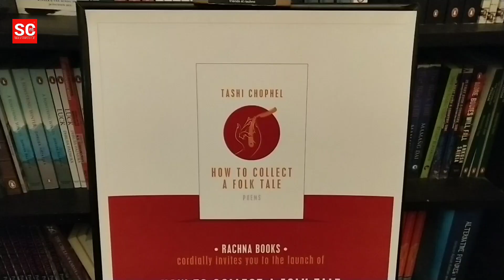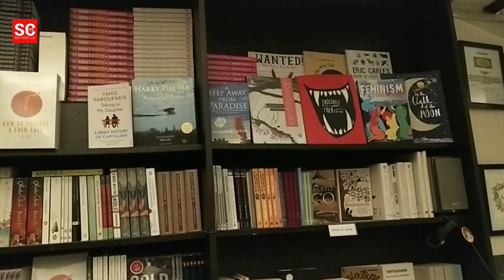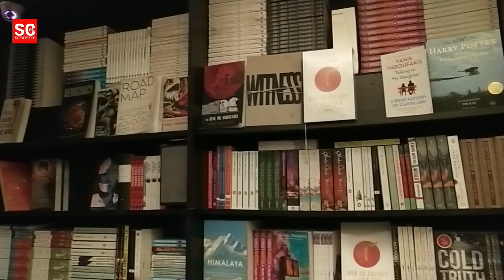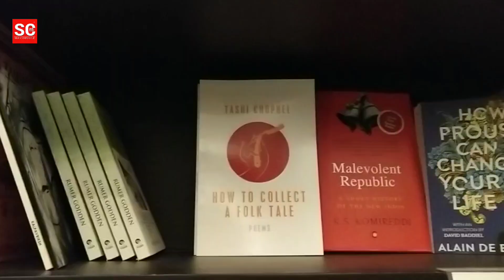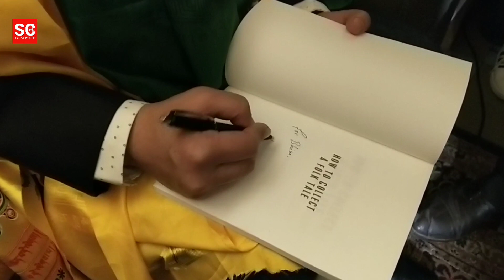In conversation with poet Tashi Chopel who is bureaucrat by profession